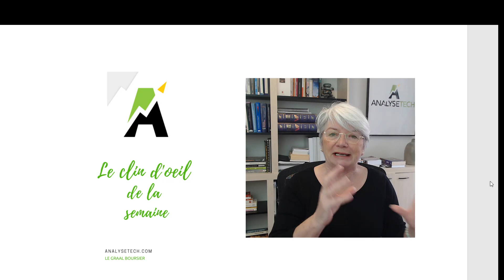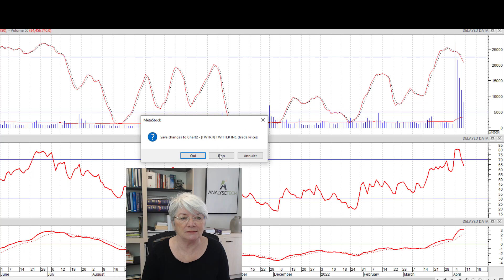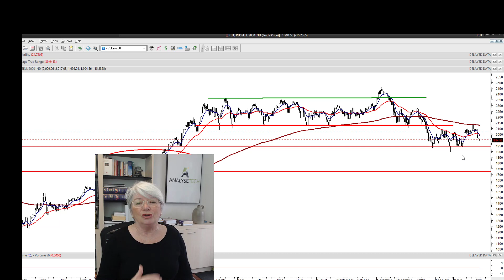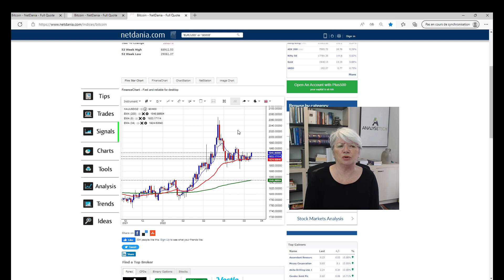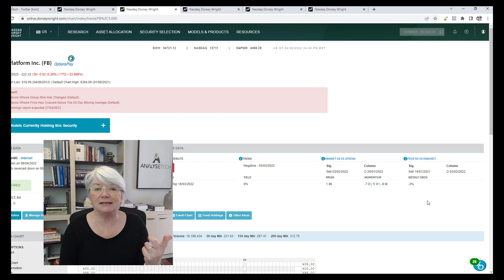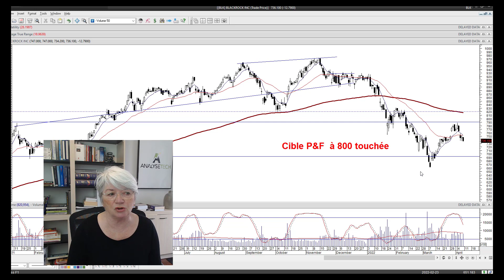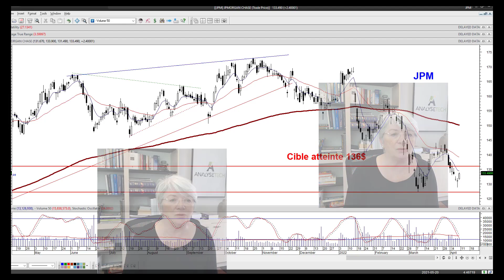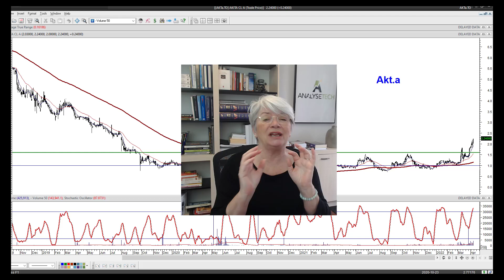Le duo explosif à connaitre , moyenne 200, P&F, Meta Platform,Twitter,Tileay, Analyse technique;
Qui protègera, techniquement Meta Platform et Twitter, lors du prochain repli.
Nous mettons l’accent sur la moyenne 200 avec la technique P&F, ceci afin de renforcir notre analyse sur plusieurs titres dans la section c’est juste du technique.

0:02 Survol de la semaine : Twitter, obligation5, 30 ans, le $ US.
7:00 À venir les résultats de cette semaine : Jpm, Blk, wfc, Gs,Ms et C
8:18 Nos secteurs : Dow Jones, Nasdaq 100, TSx Industriel et celui de la technologie
11:36 : BTC, pétrole et l’or.
14:20 C’est juste du technique : Tlry, Td-t,Xlf, Jpm, Blk, wfc, Gs,Ms et C et Akt.a-t